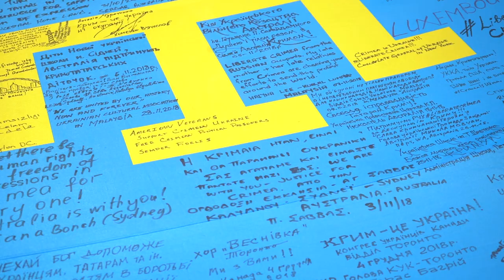В Києві відзначили День кримськотатарського прапора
26 червня відзначають День національного прапора кримських татар.
Датою святкування був обраний перший день другого Курултаю кримськотатарського народу, який пройшов 26-27 червня в Сімферополі в 1991 році.
Хрещатиком пронесли 40-метровий прапор кримських татар.